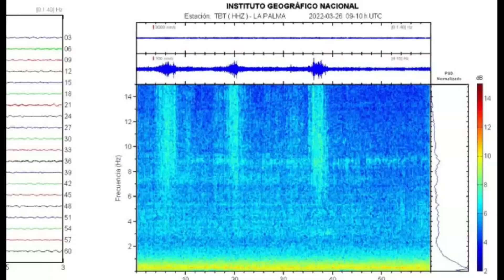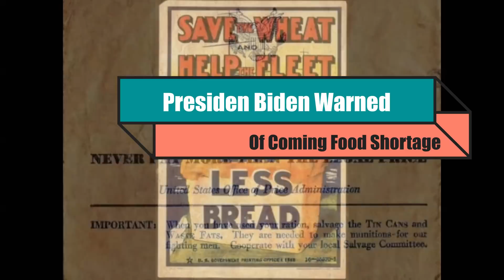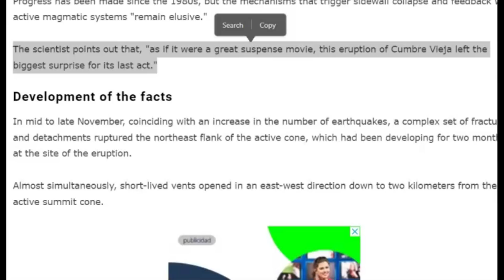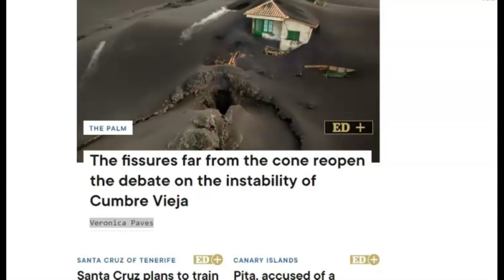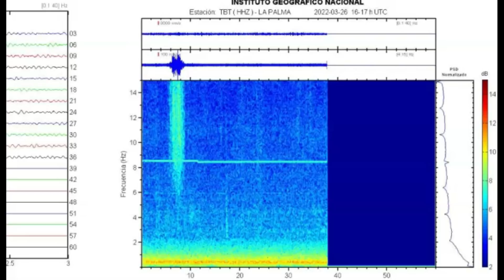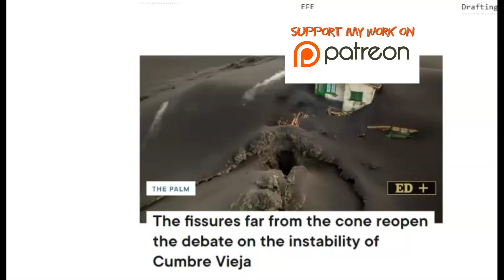Scientist Lies - The Collapse They Expected, But Didn't Happen La Palma Volcano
According to volcanologist Pablo González, a system of fissures that opened during the last phase of the eruption may be responsible for the fact that a giant catastrophic landslide did not occur..